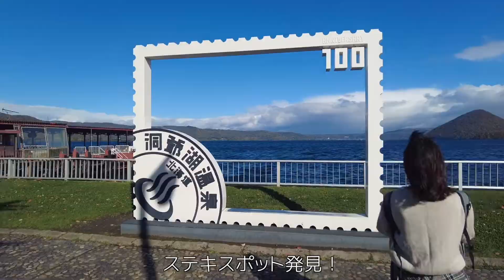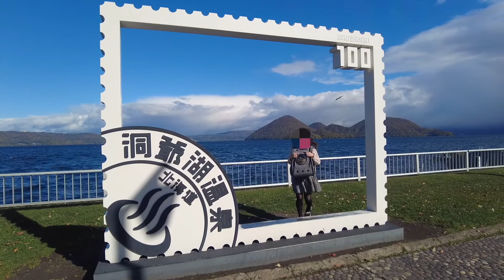【猫旅】紅葉ピークの洞爺湖を満喫！湖畔の綺麗な景色と彫刻で猫と記念撮影💕【Part２】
新シュラフの耐寒テストで、1泊2日の車中泊をしてきました！暖かくてとても快適でした💕
車中泊２日目は、紅葉もピークの洞爺湖で、ハルちゃんと湖畔のお散歩をしてきました！
温泉街ということもあって、手湯や足湯も充実！　寒い北海道の秋でも心ポカポカな猫散歩をお楽しみください💕

0:00 OP
1:44 あぷたの朝
3:12 本日の朝風呂 洞爺観光ホテルさん
4:03 ハルと洞爺湖さんぽ
6:07 洞爺湖畔ドライブ
6:49 とうや湖ぐるっと彫刻公園
9:15 次回予告